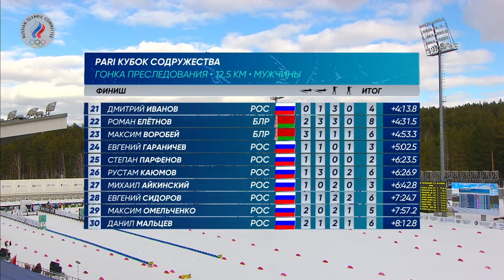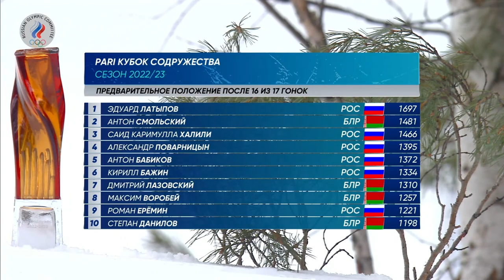Латыпов досрочно победил в общем зачете PARI Кубка Содружества